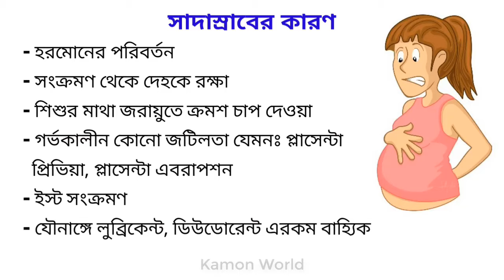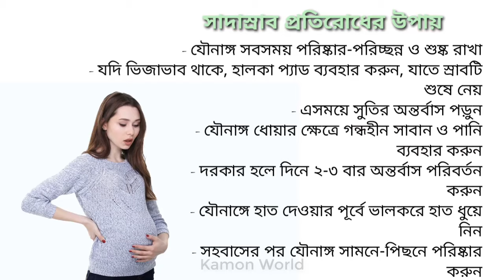গর্ভবতীদের সাদাস্রাব দেখতে কেমন এবং স্রাব বের হওয়ার কারন কি? জানুন | gorvobotir sadasrab.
গর্ভকালীন সাদা স্রাব,
গর্ভকালীন সময়ে সাদা স্রাব,
গর্ভবতী সাদা স্রাব,
গর্ভবতীর সাদা স্রাব,
গর্ভবতী মহিলার সাদা স্রাব,
গর্ভবতী মহিলাদের সাদা স্রাব,
গর্ভবতী সময় সাদা স্রাব,
গর্ভবতী হলে কি সাদা স্রাব যায়,
গর্ভাবস্থায় কি সাদা স্রাব হয়,
গর্ভাবস্থায় ঘন সাদা স্রাব,
গর্ভবতী অবস্থায় সাদা স্রাব হয় কেন,
গর্ভবতী হলে কি সাদাস্রাব হয়,
gorvabosthay sada srab,
gorvokalin sada srab,
gorvoboti obosthay sada srab,
white discharge during pregnancy bangla,